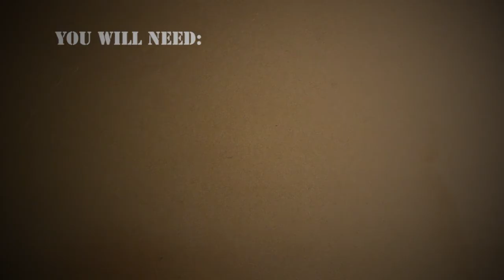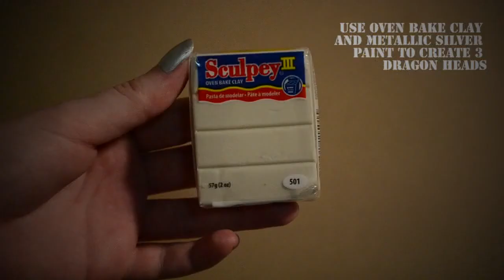DIY Daenerys Wedding Dress Costume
Relatively easy DIY costume from Game Of Thrones, no sewing machine or sewing experience required.

Daenerys wore this dress at her wedding with Drogo, and again when she entered the funeral pyre.

[MUSIC]
Ice and Fire - Ross Bugden